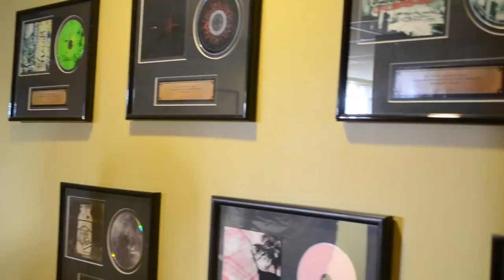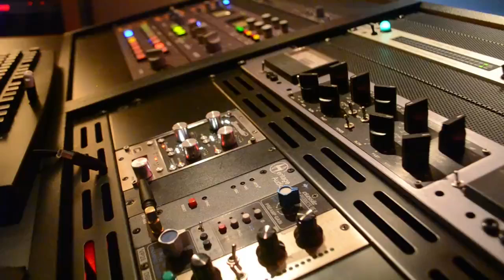Gravity Studios - Collab Sessions Spotlight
Gravity Studios is based out of Chicago, IL and is owned by Chief Engineer, Doug McBride. Project coordinator, Herf Yamaya tells us about the space, its clients, and some of his thoughts on collaboration within the music industry. Video by Nick Jarosz backing track by Square Peg Round Hole.